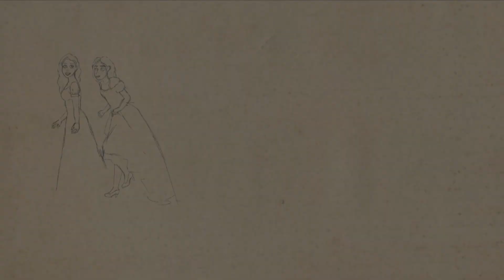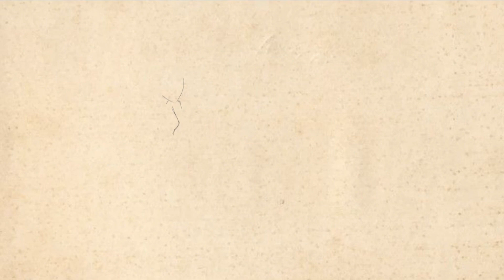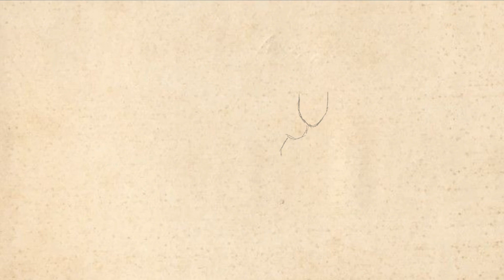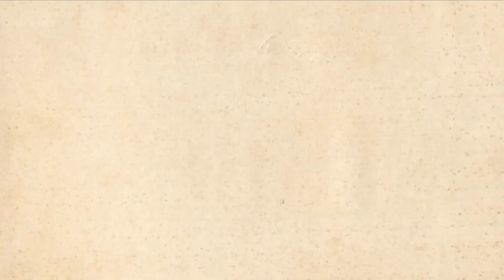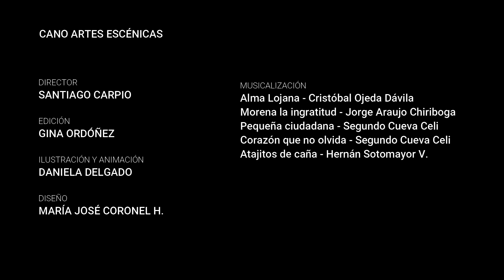TULLPU - El Caballero de las Espuelas de Oro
Un grupo de mujeres foráneas llegan al pueblo y su algarabía provoca celos y mucho revuelo entre la gente. Un grupo de caballeros las refugian en una vieja casa a las afueras de la ciudad, auspiciando la diversión noche a noche. La llegada a las fiestas habituales de un oscuro personaje traerá más de una sorpresa.